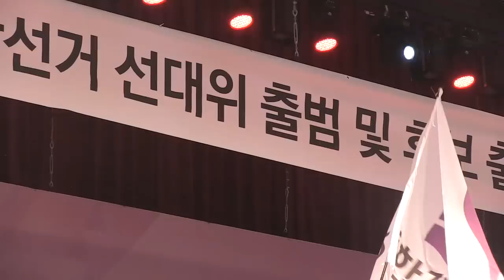'정당해산 위기' 통합진보당...6.4지방선거 후보 1천여명 '출정'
정당해산 위기 속에서도 역대 최대 규모인 1천여 명의 후보자들을 출마시키겠다고 밝힌 통합진보당은 2일 출정식을 열고 6·4 지방선거를 향해 본격 행보에 나섰다.